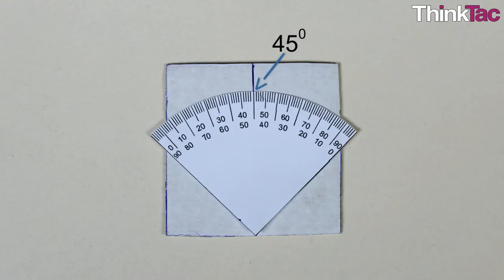Thread Climber | ThinkTac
You want to get the observation sheet for the video you watched - join Myunlab to get more resources Friction is caused when two objects rub against each other. In this TACtivity, we will make a simple toy using cotton threads, cardboard sheet, ice cream stick and beads, which can climb up and help us understand the concept of friction.